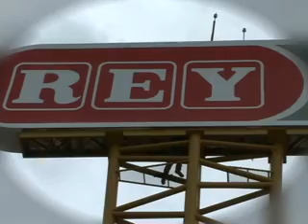Supermercados Rey - Apertura Plaza Vesalles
Todo lo que aconteció antes y después de la apertura del Nuevo y remodelado Rey de Plaza Versalles.